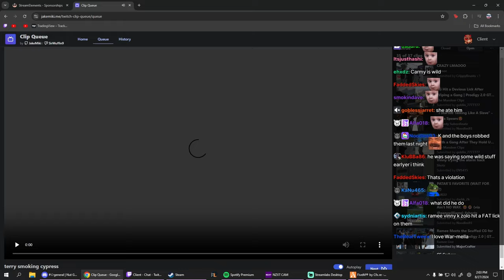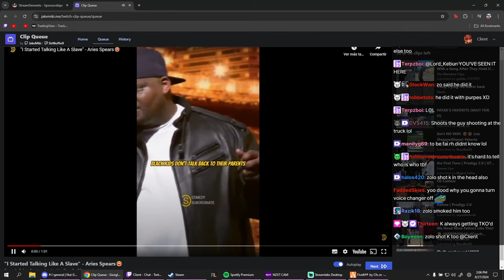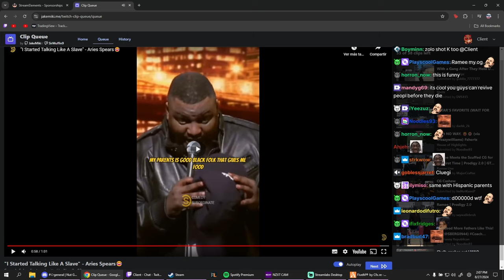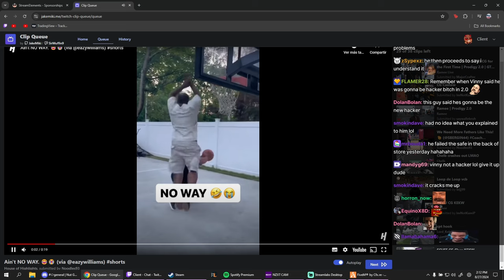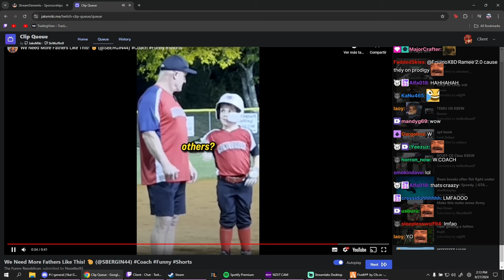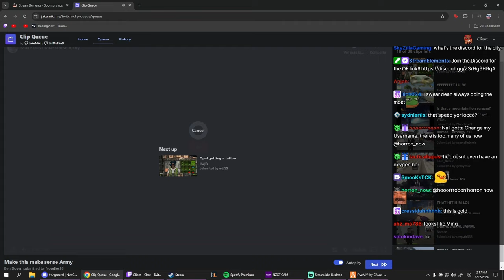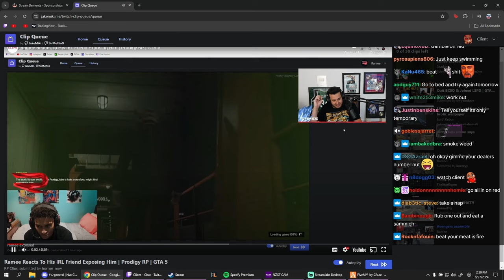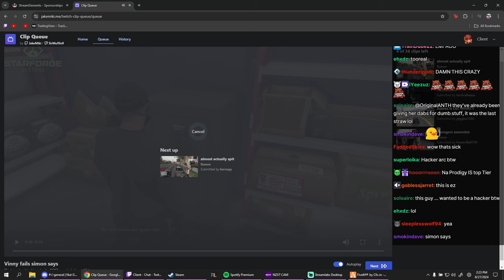Client Reacts to Ramee Teamkilling Mr.K, Scuffed CG Peanut and More | Prodigy 2.0